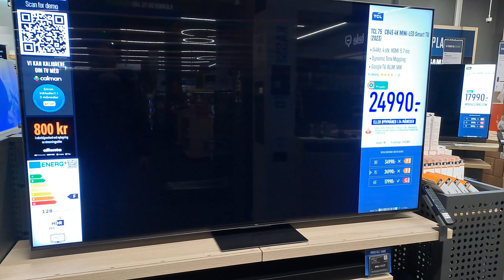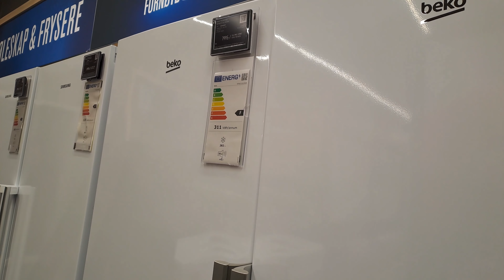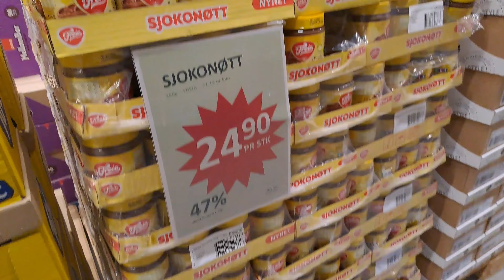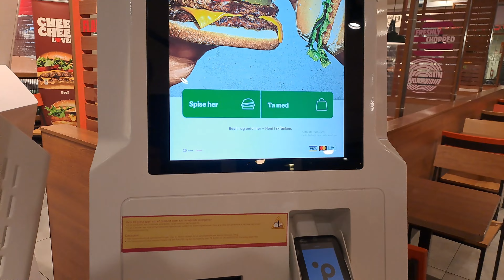Propali Balkanac u Norveskoj nije za nikakav posao jedva ceka pemziju